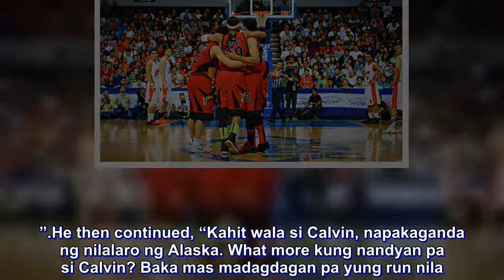For first time since 'Beeracle,' we have a SMB-Alaska series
The last time San Miguel and Alaska met in a playoff series, a “beeracle” happened.

Alaska was one win away from a championship in the 2016 PBA Philippine Cup before June Mar Fajardo returned from injury and rallied San Miguel to what was ultimately a 4-3 series win.

Yes, the Beermen came back from 0-3 in a race-to-four series – you know, that abysmal hole that only a handful teams, in history, have climbed out of.

Two years after, the two teams have yet to meet again in a playoff series.

That is, until now in the 2018 PBA Commissioner’s Cup where it will be San Miguel versus Alaska in a best-of-five semifinals.

For head coach Leo Austria, the rekindling of the rivalry is nothing but welcome. “Magkikita kami ulit ngayon, ano. Sana maging maganda pa rin,” he told reporters after he and his boys formalized that semis matchup on Wednesday.

Still, the Beermen know that the “beeracle” has long been history and they will need to dig deep once more to topple the second-seeded Aces. As Arwind Santos put it, “Nabanggit nga ni coach na, kung ilalagay ko ang posisyon ko sa Alaska, maalala’t maaalala ko yun at gugustuhin kong gumanti.”

He then continued, “Kahit wala si Calvin, napakaganda ng nilalaro ng Alaska. What more kung nandyan pa si Calvin? Baka mas madagdagan pa yung run nila.”

And that goes with or without Abueva, still out due to team-sanctioned suspension, wearing red and white. “’Di naman tayo magiging ipokrito kasi ayaw namin na makalaro siya kasi malaking bagay si Calvin, pero hindi namin tinitignan yun. Respeto lang sa kahit sino yung makakalaban namin,” Santos said.

He then continued, “Hindi namin minamaliit kahit kulang sila. Andyan si (American reinforcement) Diamon Simpson, andyan si (Best Player of the Conference frontrunner) Vic Manuel. Yun ang dapat tignan namin, hindi yung wala sa kanila.”